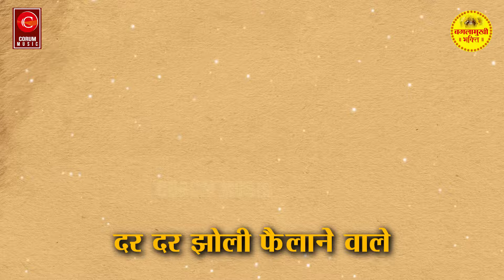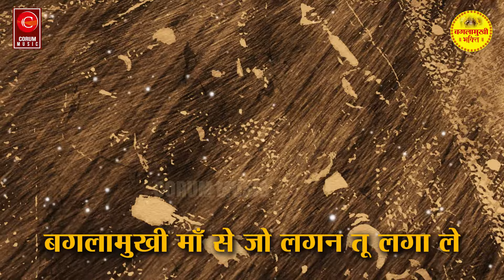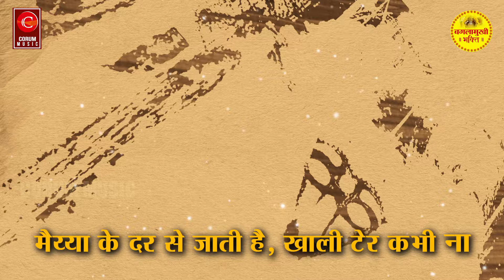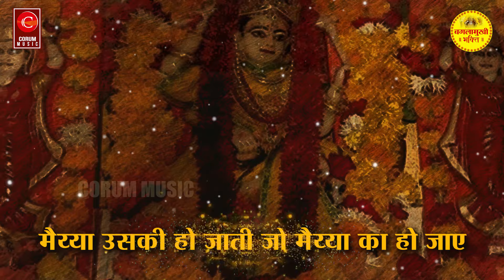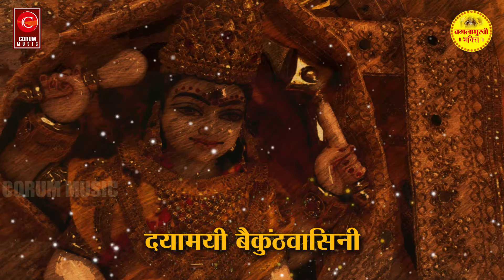Baglamukhi माँ का ये भजन है चमत्कारी | Baglamukhi Bhajan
Music Label- Corum Music
Baglamukhi or Bagala (Devnagari: बगलामुखी) is one of the tenDevimahavidyas in HinduismDevi . She is the super power who can destroy all evil powers. The Devi has 108 different names. Bagalamukhi is commonly known as Pitambari Maa in North India, the goddess associated with yellow color or golden colour.